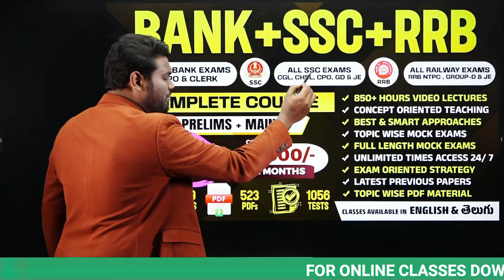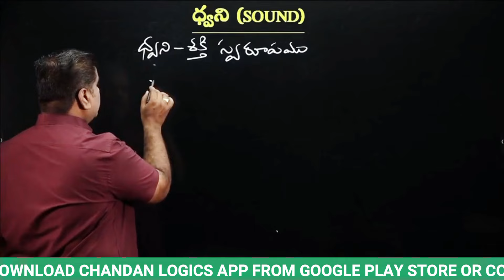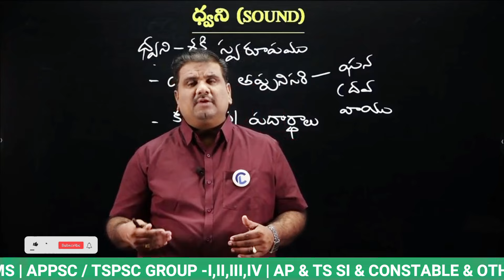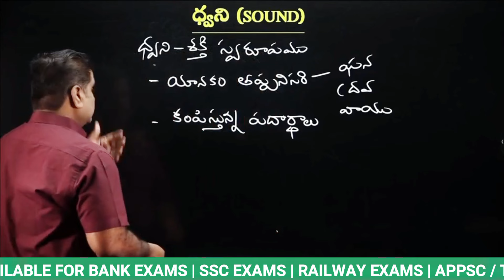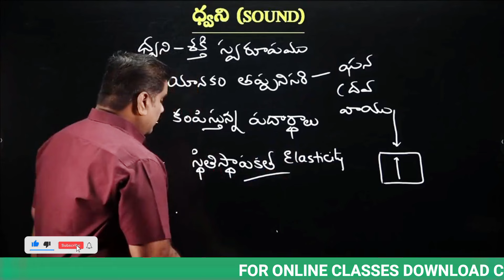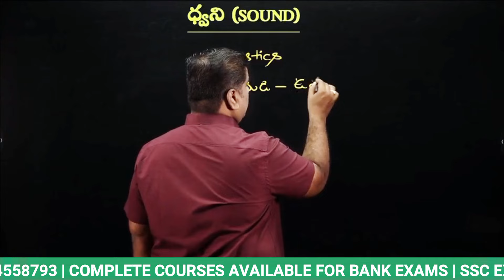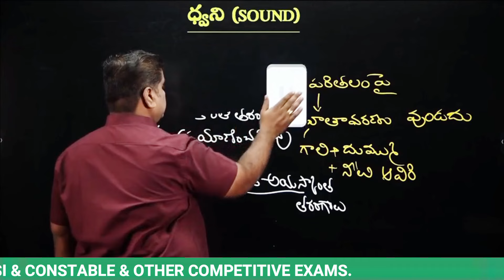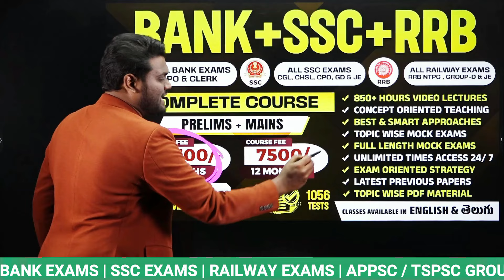ధ్వని (Sound) | Physics| APPSC/TSPSC GROUP - 2,3,4, SI, SSC, RAILWAY, RPF